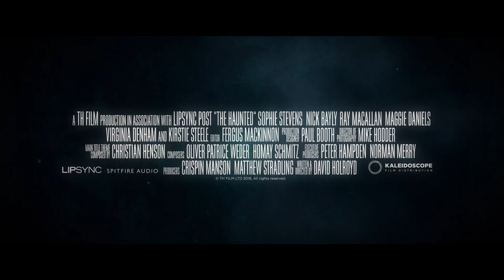THE HAUNTED (2020) Official Trailer HD